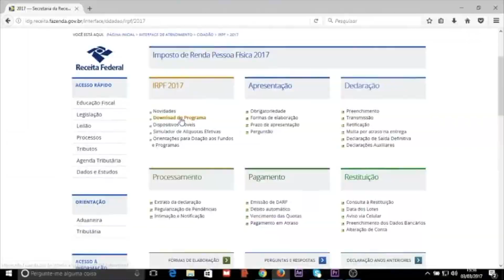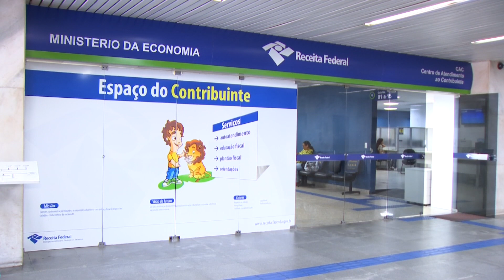Imposto de Renda: mais de 15 mil declarações foram retidas na malha fiscal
E atenção contribuintes! Neste ano, somente no Piauí, mais de 15 mil declarações de Imposto de Renda foram retidas em Malha Fiscal. E o repórter Filipe Leal traz mais detalhes sobre o que é preciso fazer nessa situação. As imagens são de Volmar Cardoso, da TV Assembleia.